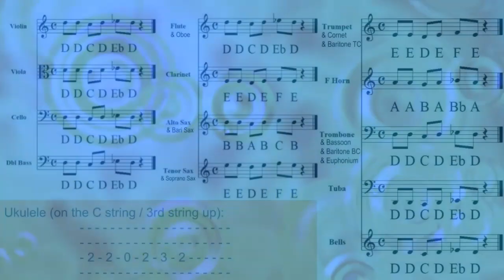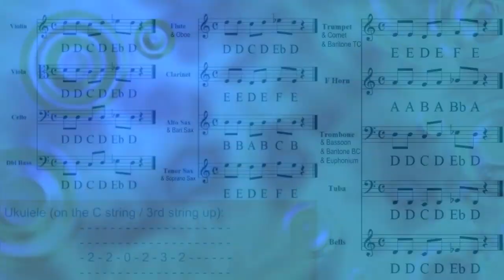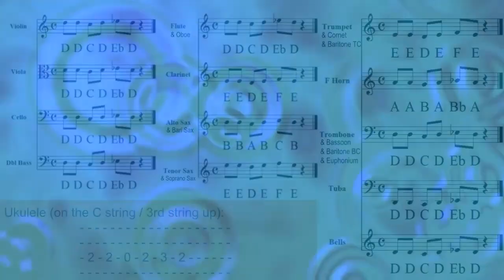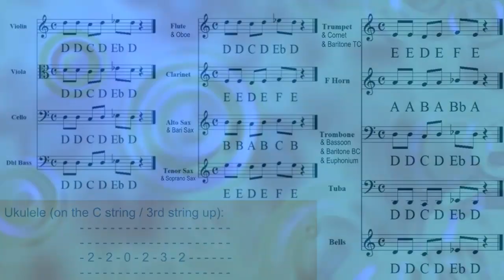This is How We Do It - Band & Orchestra & Ukulele Playalong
Band Instruments: This uses the 2nd, 3rd, and 4th note that you learn on your instrument, so this AWESOME song is ideal for beginner band / beginning band / young band!

Ukulele TAB on a single string, so yes it is a SINGLE STRING MELODY for ukulele!

Montell Jordan
American singer and minister
Montell Du'Sean Barnett Jordan is an American singer, pastor, songwriter, and record producer. Best known for his 1995 single "This Is How We Do It", Jordan was the primary male solo artist on Def Jam's Def Soul imprint until leaving the label in 2003.

Sheet music